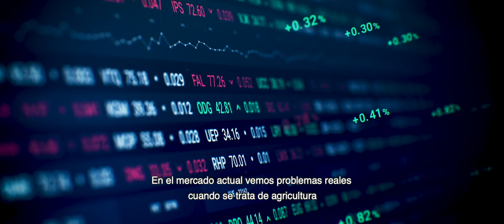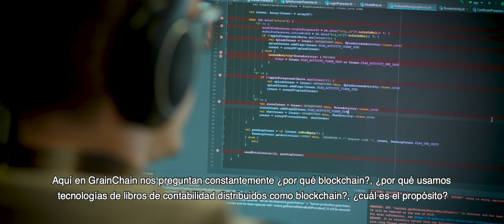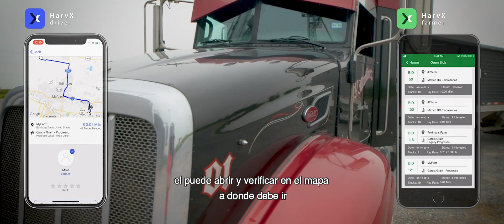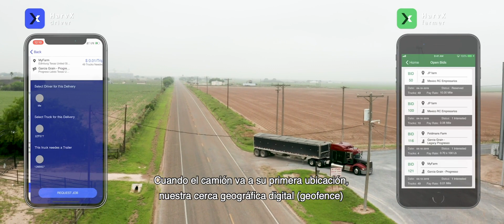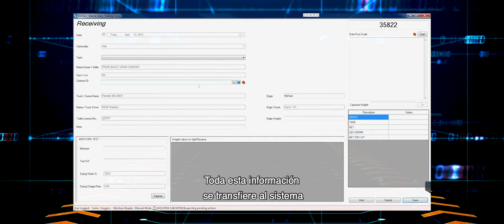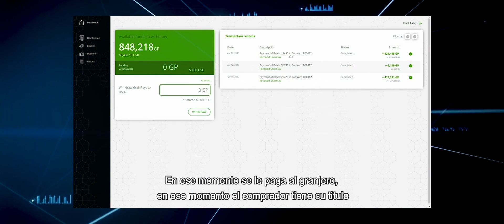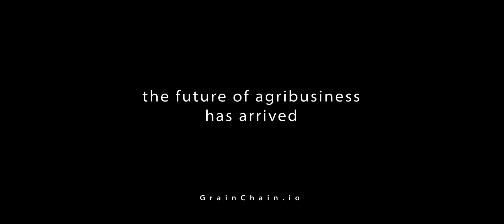GrainChain - Leveling the Playing Field in the Agriculture Industry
An introduction to GrainChain. We are a technology company with a goal of taking the seed from the field and bringing it to market at an extremely fast pace. Our main interest is not just helping farmers and the ecosystem around them, but leveling the playing field when it comes to technology.

Una introducción a GrainChain. Somos una compañía de tecnología, y nuestro objectivo es tomar la semilla de campo y llevarla hasta el mercado a run ritmo extremadamente rápido. Nuestro interés principal no es solamente ayudar a los granjeros y al ecosistema alrededor de ellos, sino emparejar el terreno de juego cuando se trata de tecnología.